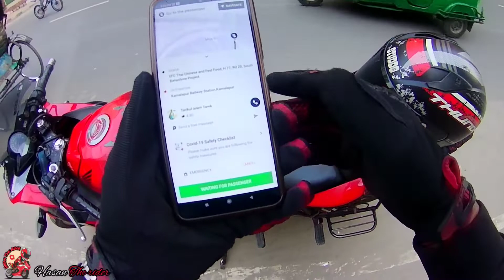Pathao Passenger reaction| Pathao Rider With Honda CBR| Pathao Bangladesh| Part#07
MUSIC CREDIT